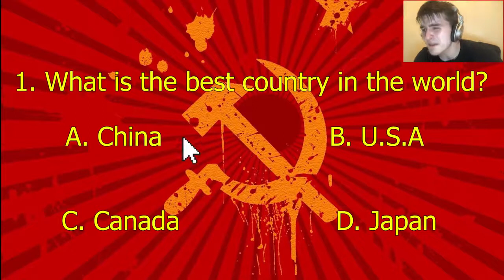Social Credit Speed Run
John Xena the GOAT